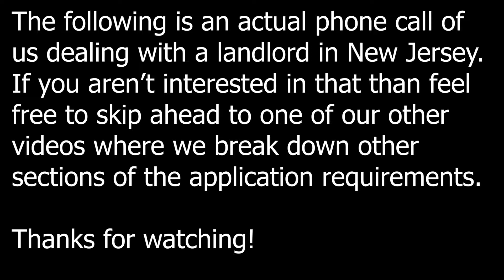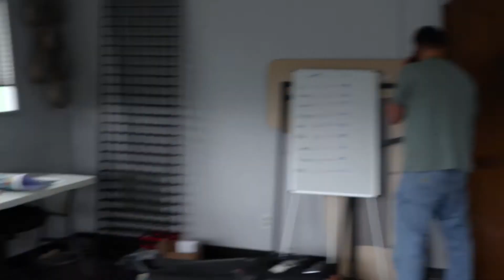Medical Marijuana Dispensary Zoning in New Jersey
In this video we discus various Zoning Factors to consider in Medical marijuana